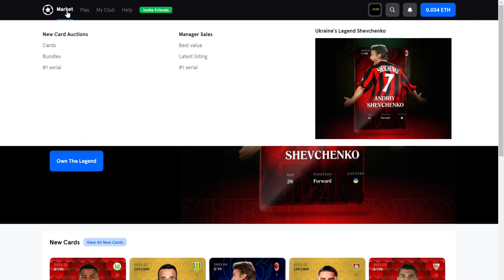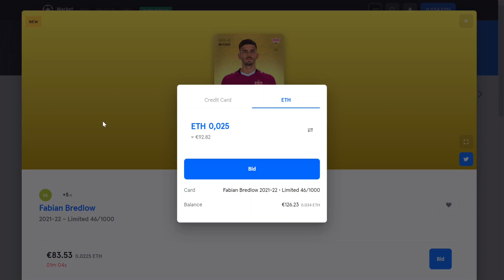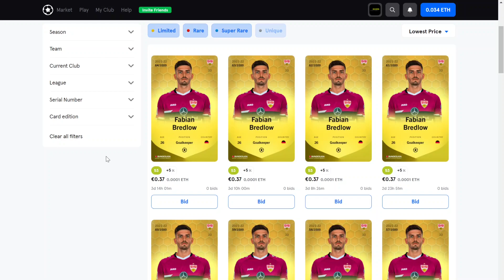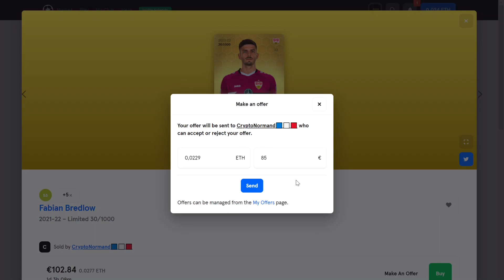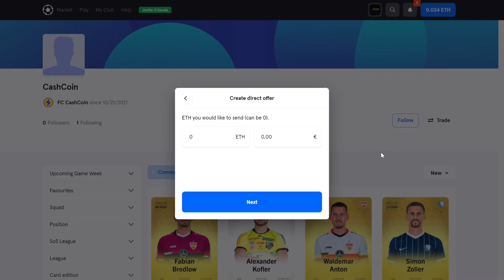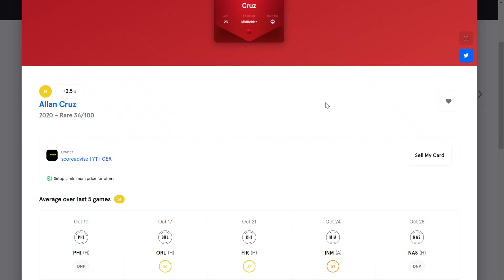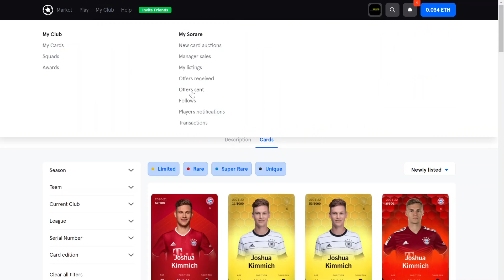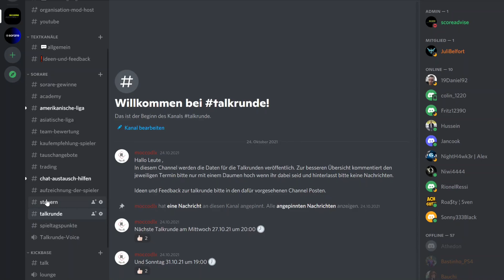WIE den WUNSCHSPIELER HOLEN? BID, BUY or TRADE | SORARE (deutsch) | ROAD TO LEGEND #17| scoreadvise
Alles rund um das Thema Kickbase, Sorare und Kryptowährung inklusive einer gehörigen Packung Spaß featuring Seriosität - wöchentlich auf eurem Kanal "scoreadvise".

💬 Erbiete 5 Limited Cards auf dem Markt und erhalte 1 Limited Card geschenkt

💵 Crypto.com - melde dich kostenlos an und stake 1000 CRO für $25 USD

🎂 DGB-Adresse:
       D9przqCPhd3FP5nGzxse9dFsAQ4BMS2H7a
🔥  THETA/TFUEL-Adresse:
       0x3e14715450a85049eac0b418d0670c5faf67ab0d
🔗BTC-Adresse:
       1NiV9vfZ7pJxR8EtTsqWsbv3N8GKYfACae

▬▬▬ Quellen & Links ▬▬▬▬▬▬▬▬▬▬▬▬▬

▬▬▬ Beats ▬▬▬▬▬▬▬▬▬▬▬▬▬
🎧 Space Papichulo

HODL!